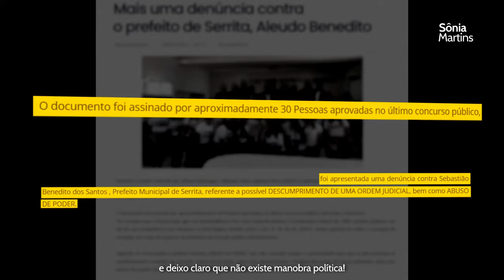Resposta de Sônia Martins ao Prefeito Aleudo Benedito